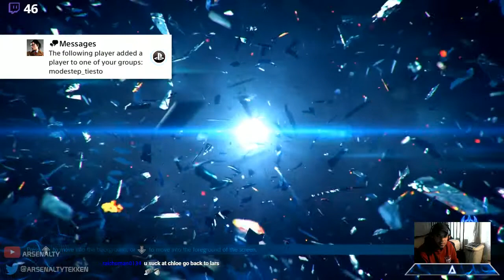Arsenalty's Tekken 7 Stream 10/14/18